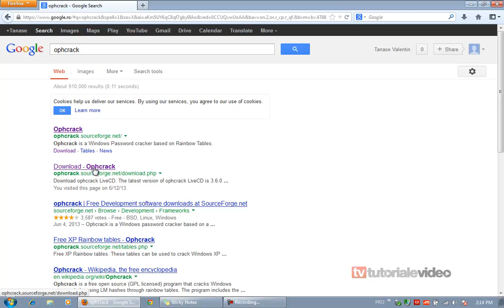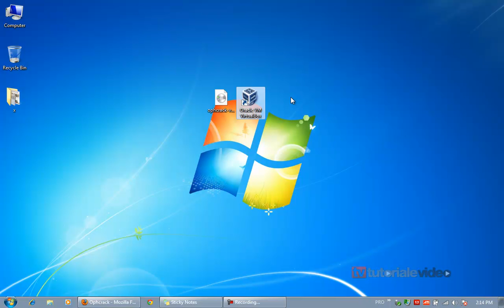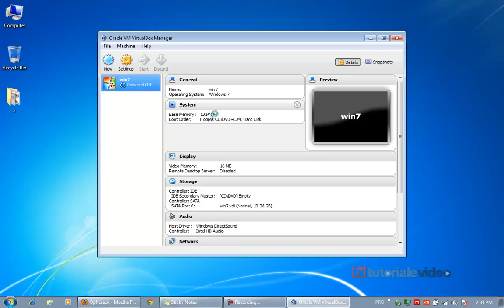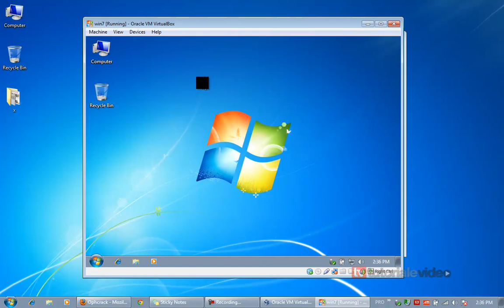Cum sa aflati parola de la Windows XP si Windows 7 cu Ophcrack